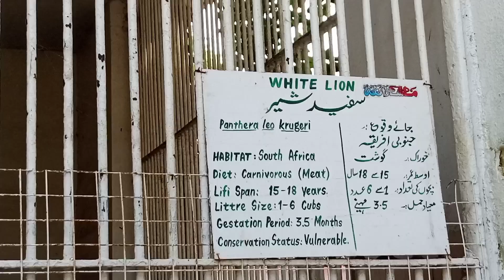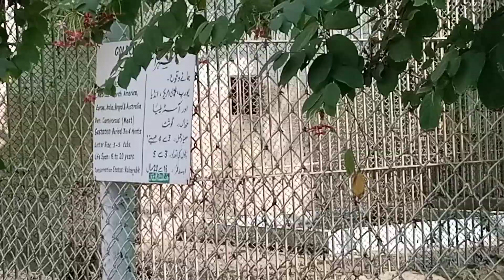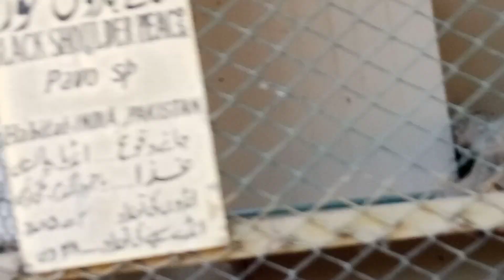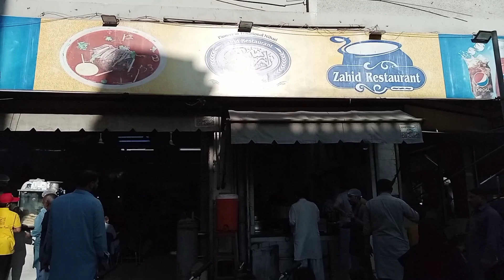mamu ke sath 11 sal bad ga Karachi ka zoo ma dilbar yaseen vlog daily vlogs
mamu ke sath  11 sal bad Karachi ke zoo ma Gaye dilbar yaseen vlog daily vlogs#sitarayaseenvlogs